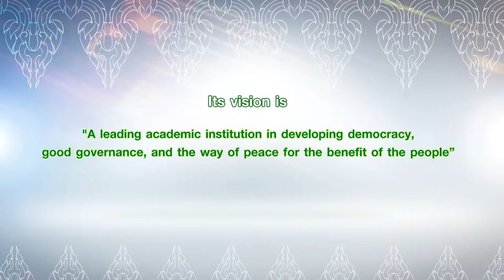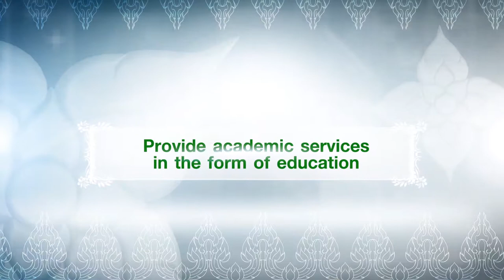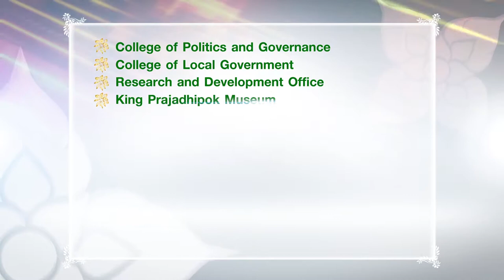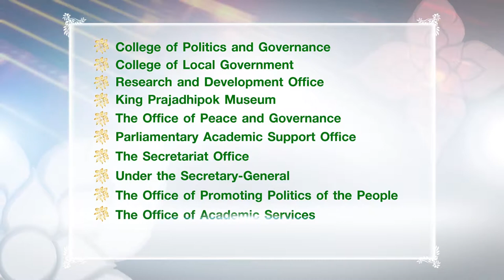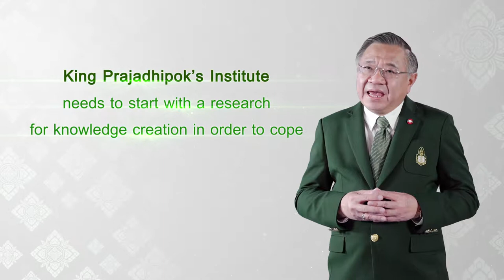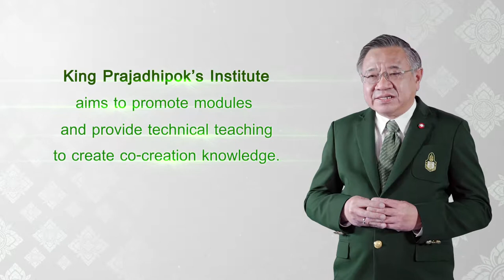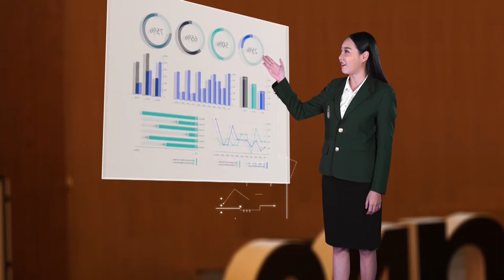สถาบันพระปกเกล้า 62 Eng 3